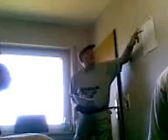Papa in Action Part 7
Eine weitere Episode :)